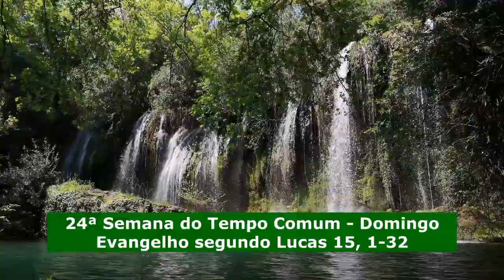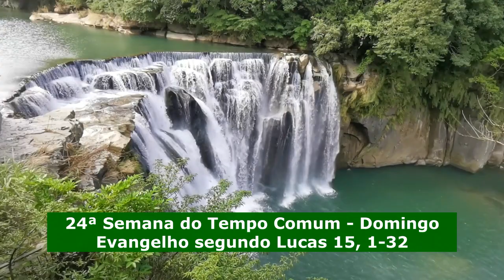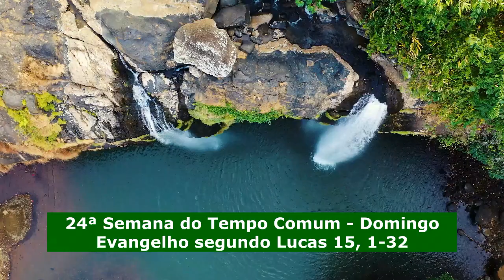Padre José Augusto, homilia de hoje | Domingo (11/09/22) | 24ª Semana do Tempo Comum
homiliadehojepadrejoseaugusto de hoje.
padrejoseaugusto reflete o Evangelho segundo Lucas 15, 1-32